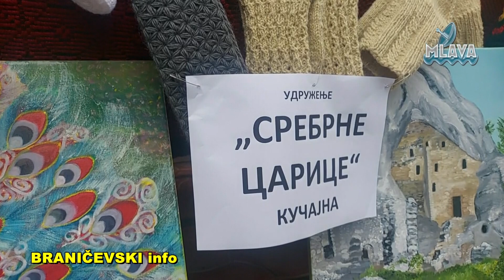U nedelju 05. decembra, u Kučajni će se održaće Smotra „Kučajnski dani“ (RTV MLAVA 02.12.2021.)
U organizaciji Mesne zajednice Kučajna i Udruženja „Srebrne carice“ iz ovog mesta, a pod pokroviteljstvom opštine Kučevo, u nedelju 05. decembra,  sa početkom u 12:00 časova,  u Domu kulture u Kučajni održaće se Smotra prazničnih običaja i tradicije „Kučajnski dani“ (RTV MLAVA 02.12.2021.)